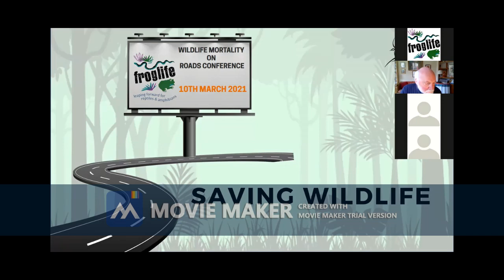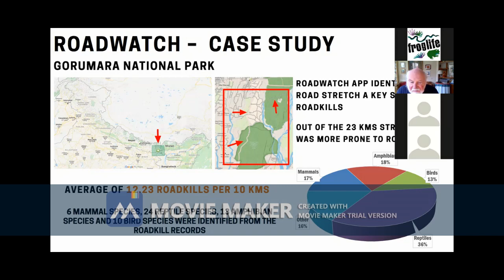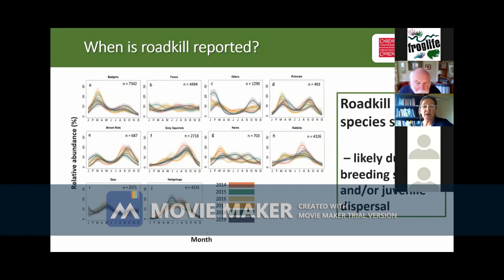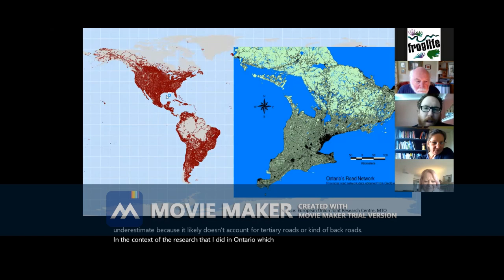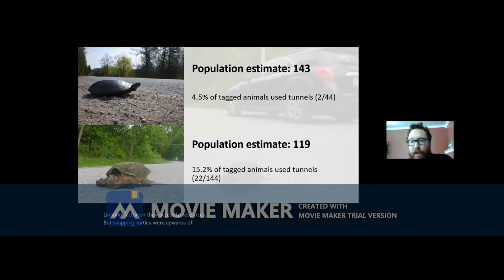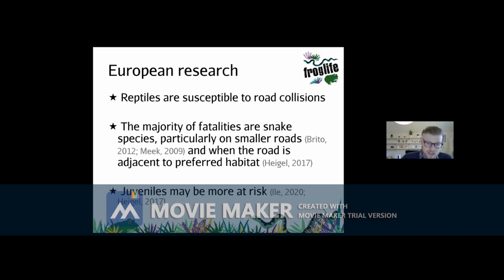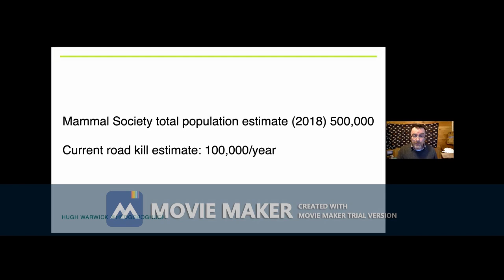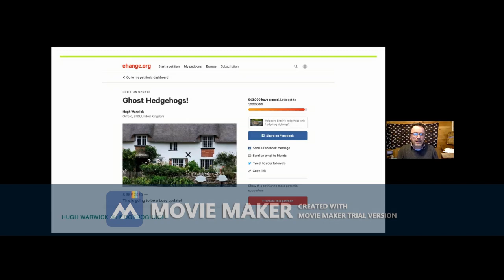Wildlife Road Mortality Webinar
Join Froglife and other organisations from around the world and the UK for our Wildlife Road Mortality Webinar. Not only does it focus on amphibians and reptiles, but a whole host of other wildlife affected by road mortality. The webinar explores the causes and effects as well as what we already know and what we are doing to counteract it.